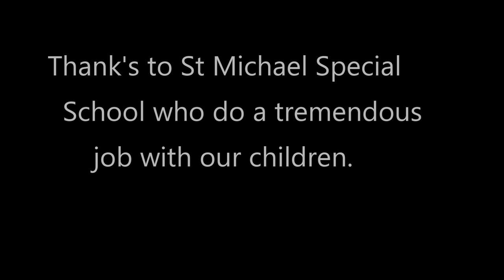Brandon's Basketball Tournament St Michaels School 2017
St Michaels Special School New Orleans, La   My Son Brandon 1st Place in Tournament.